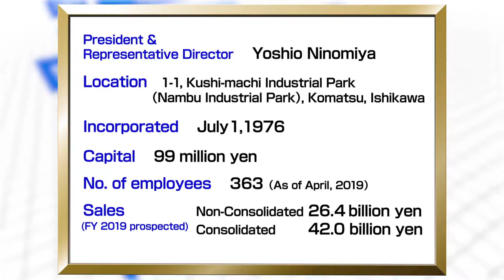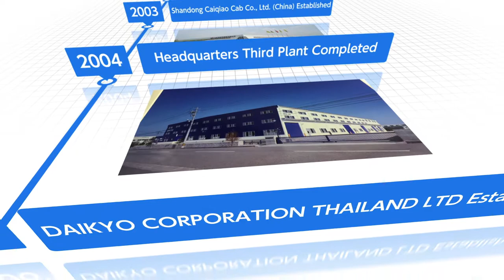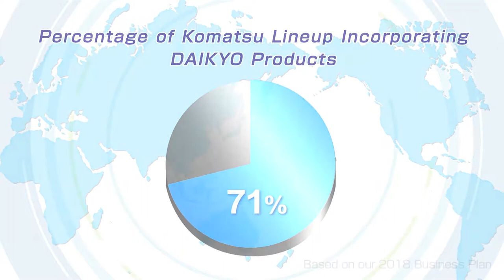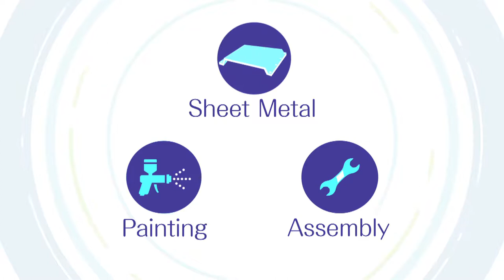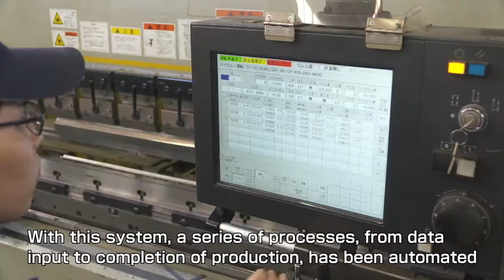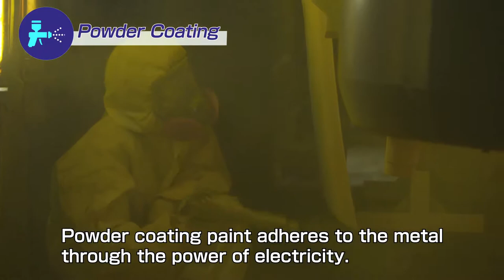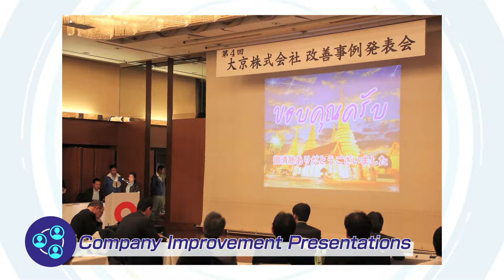Daikyo introduction 2019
Daikyo is a machine manufacturing company in Komatsu City, Ishikawa Prefecture Japan.